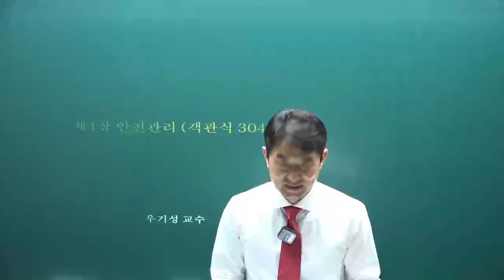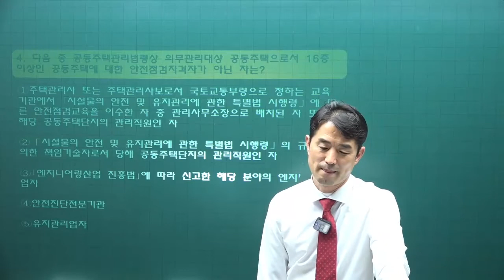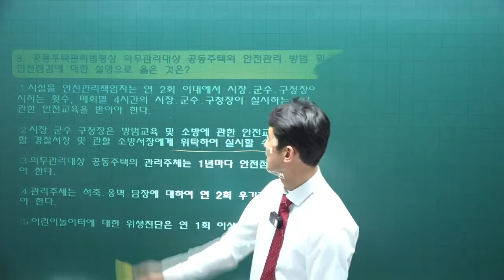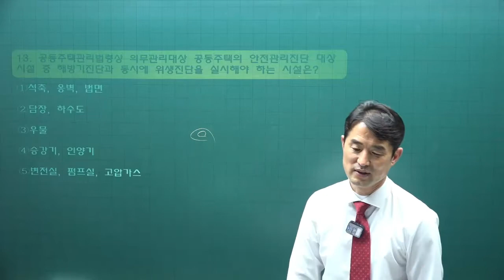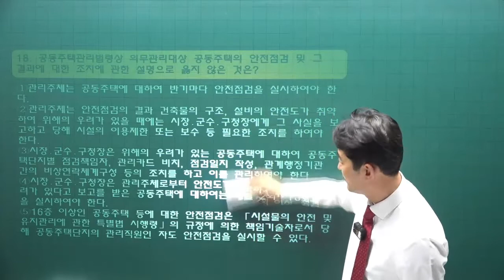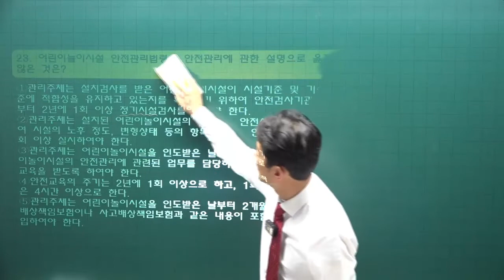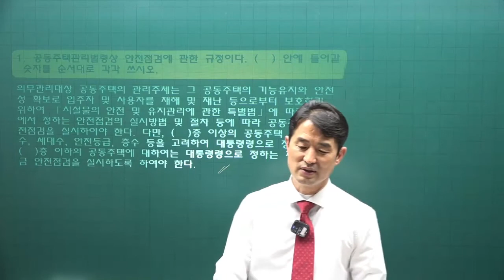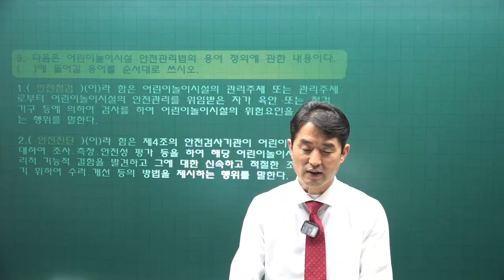[주전무] 2022년 주택관리사 관리실무 기출풀이과정 28강